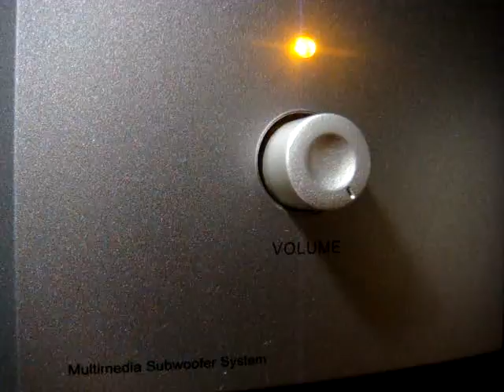No 1429 Love Song Dedications with Richard Mercer. November 20 2013